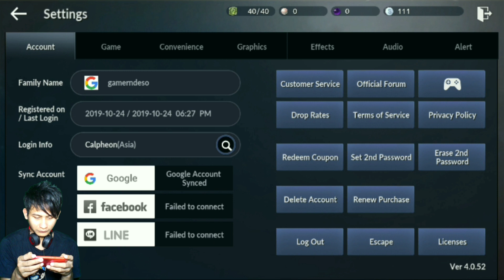Akhirnya bisa login Black Desert Mobile (android) soft launch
Game status: soft launch
   Malaysia,canada,sweden,ireland,chile,australia&turkey